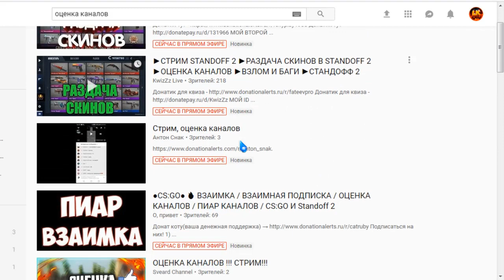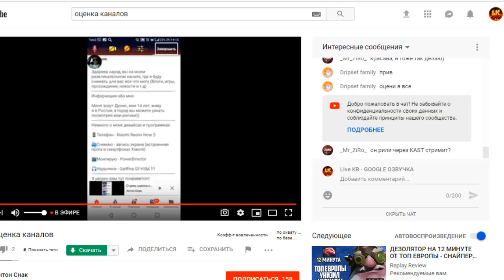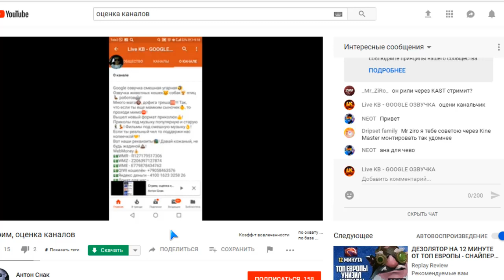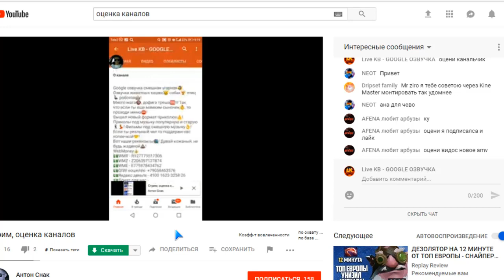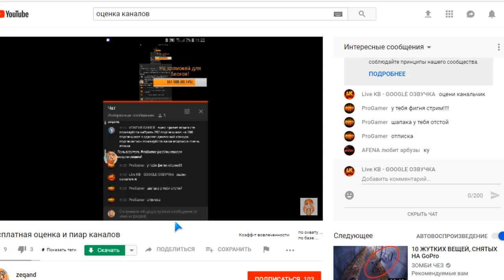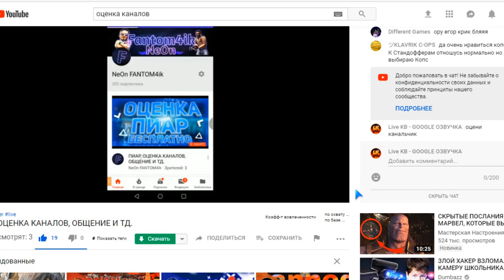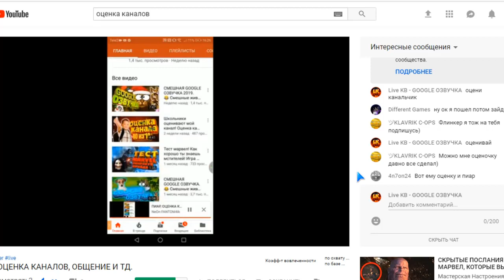Школьники оценивают мой канал 2! Оценка каналов от школьников. Бесплатная оценка каналов. Прикол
В этом видео вы увидите школьника который занимается оценкой каналов на Ютубе. Делайте выводы сами.

Переводчик гугл. Смешная прикольная озвучка.
LIVE KB
Смешная, угарная, ржачная гугл озвучка! ( GOOGLE ОЗВУЧКА! )
Коты матерятся, ругаются и просто очень смешные они.
Озвучка роботов. Приколы про роботов и животных.
Смешные подборки про животных.
Видео приколы! Только отборные и лучшие смешные видео ролики.
Смешные моменты, угарные падения захватывающий мир юмора, смейся сам и покажи друзьям, повесели их и подними настроение всем вокруг!
Приколы с людьми, с животными, с кошками, собаками!
Приколы с детьми, на работе, в офисе, в лифте, в поезде! Пранки, лучшие моменты повезло.

And do not forget to click on the bell!
настроения на весь день!
Если ты хочешь помочь каналу в развитии.
То ты просто лучший!!!
Если ты реальный чел то поддержи нас копеечкой🤝!
Вот наши реквизиты📚! Давай кожаный, не будь жадиной💩!
WebMoney💰
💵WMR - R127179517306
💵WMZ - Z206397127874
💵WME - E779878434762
💵Яндекс деньги - 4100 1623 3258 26